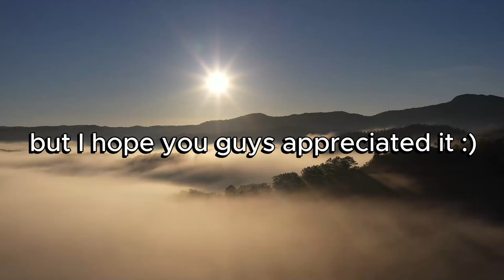STOP BEING SO PATIENT | Embody the State Now! | LAW OF ASSUMPTION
Are you being “patient” or are you just in a self-imposed energetic holding pattern? LET’S TALK ABOUT IT!

Thank you for your support! 🙏 I love you all!

00:00 intro
01:21 the mistake you’re probably making
2:08 radical responsibility 101
03:03 the mindset shift everyone needs
04:17 conclusion

Welcome to the Journey Fam! I want you to THRIVE being your authentic self, genuinely loving life, and manifesting everything your heart desires.

The Law of Assumption is the cornerstone of how I practice and teach manifestation. Neville Goddard is one of my all-time favorite spiritual teachers.

🚨 PLEASE NOTE: Anything discussed on my channel is only based on my personal experiences and opinions. I am NOT an expert, therapist, doctor, or medical professional of any kind. This YouTube channel is NOT intended as medical advice, financial advice, legal advice, or professional mental health therapy. Please practice discernment when consuming content online.